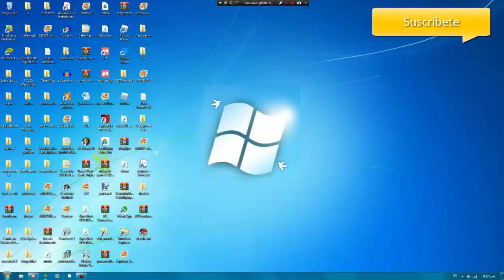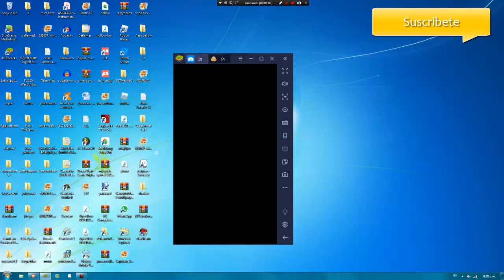Como descargar blustack emulador de android